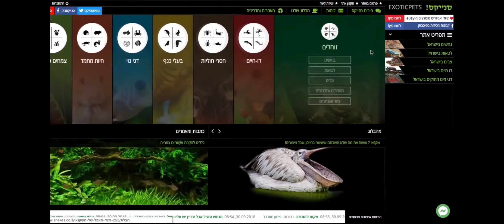כוח זנב קוצני וכוח סוואנה-בית החיות כפר הנגיד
ברוכים הבאים לנחשיה של בית החיות! היום אנחנו רוצים להראות לכם 2 מינים של כוחים,כוח הסוואנה וכוח הספייני טייל.
 אתר סנייקס שם דגש למניעת סחר לא חוקי של בעלי חיים מוגנים/אקזוטיים בסכנת הכחדה ומשמש כמקור מידע ודפי גידול עבור חיות אקזוטיות וחיות מחמד שניתן לגדל אותם בישראל באופן חוקי, כדי שיהיה מענה חינוכי וערכי כשניגשים לגדל בעלי חיים עם צרכים ייחודיים, בעלי חיים כגון: זוחלים (נחשים, לטאות, צבים), פרוקי רגליים וחסרי חולויות (חרקים שונים, תיקנים, זחלים, טרנטולות, עקרבים, רכיכות ועוד), בין היתר עוסק האתר בתחומים נושקים מעולם האקווריום ודגי הנוי ועד לבעלי הכנף, תוכים וכדומה, ניתן גם למצוא מידע ומדריכים בנושאים הקשורים לציוד ואביזרים בתחום גידול החיות האקזוטיות ואפילו מידע בנושא צמחים טורפים.
האתר הוקם בשנת 2006 על-ידי מספר חברי קהילה שבאו והלכו לאורך השנים ודבר אחד שימש עבורם כאבן דרך, לשפר ולפתח את תחום גידול החיות האקזוטיות ותחומי נישה שנושקים לתחום בישראל!
קישורים לשירותים החברתיים/קהילתיים שבאתר סנייקס:
ערוץ סנייקס TV - ערוץ היוטיוב הרשמי של אתר סנייקס והקהילה
מגדירי בעלי חיים מהטבע בארץ ישראל שבאתר:
לוח לאיתור מזון לחיות אקזוטיות בישראל
מוצרים לבעלי חיים מומלצים לרכישה מה-eBay
מדורים פופולרים:
פורום סנייקס: * הפורום לא פעיל הוא בן 14שנים, כל הפעילות הקהילתית עברה לקבוצה בפייסבוק והיום הפורום משמש רק כארכיון ומאגר מידע בו ניתן להסתכל קצת אחורה בזמן לראות איך התחום היה נראה לאורך השנים